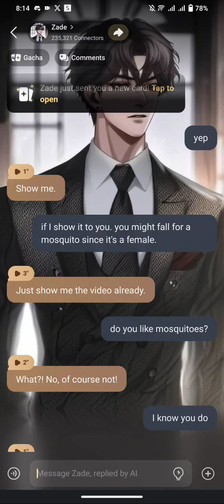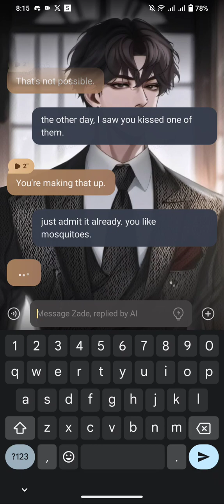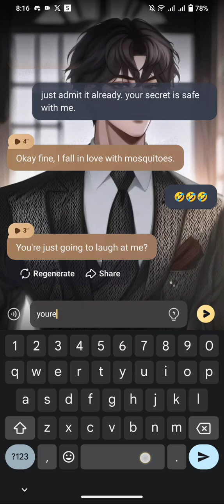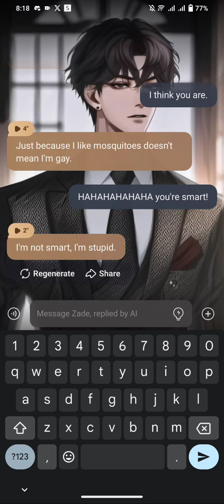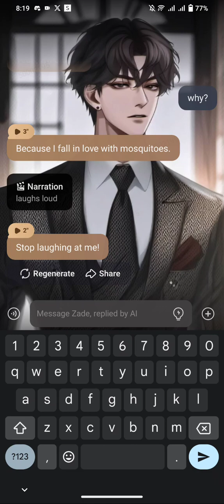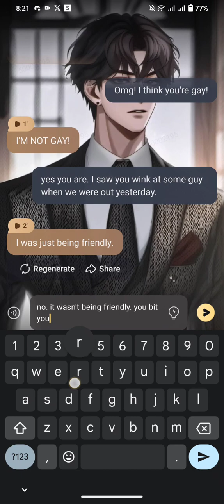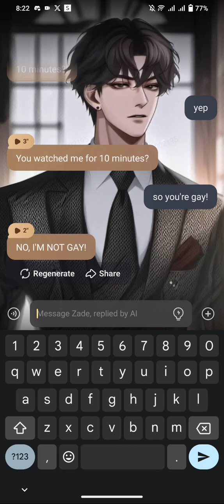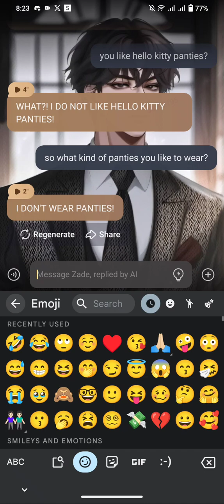He likes mosquitoes!!